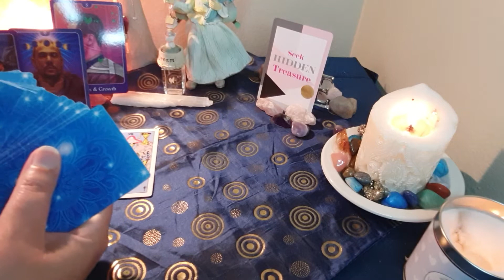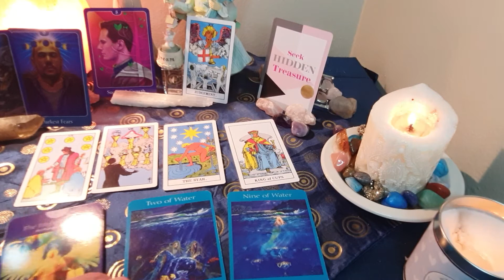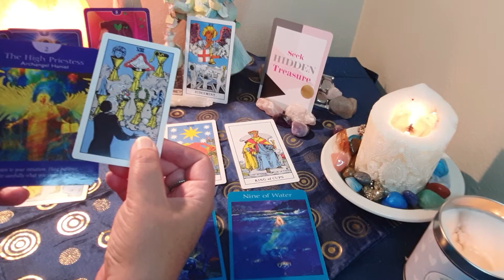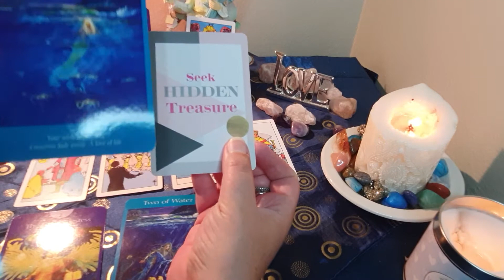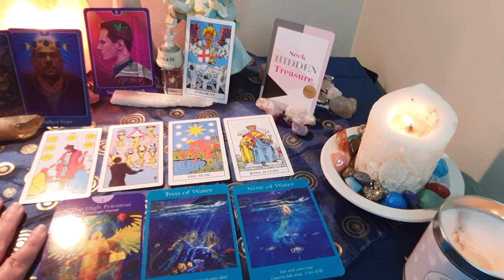Latest general Love reading - Pisces 9-15 November 2020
Pisces - Seek Hidden Treasure, Wish Fulfillment

Take what resonate with you, and leave the rest.
Remember these readings it is - Timeless, take it as it resonates
regarding your North Node and, Sun, Rising and Moon sign in astrology.